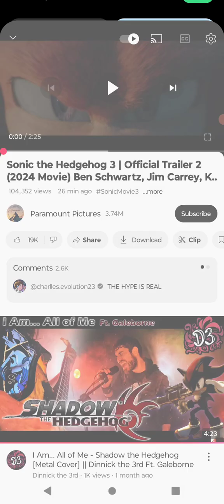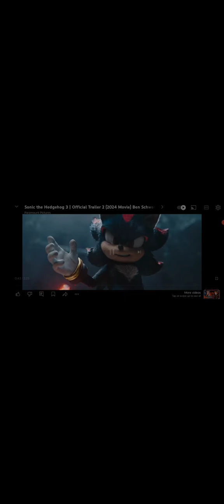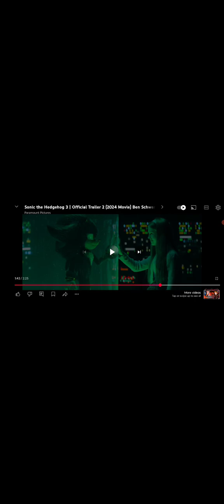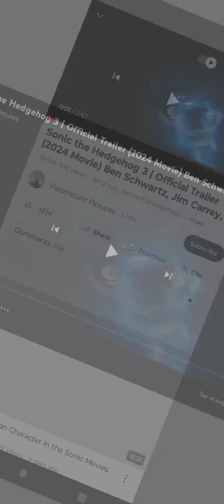(THIS ENDS NOW!) SONIC 3 2ND TRAILER REACTION!!!